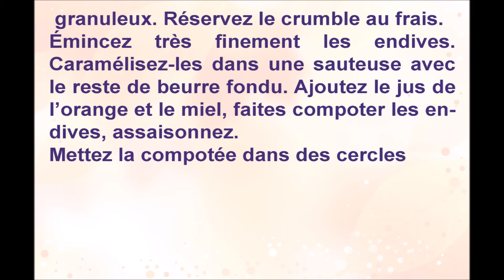Crumble d’endives, recettes du Nord